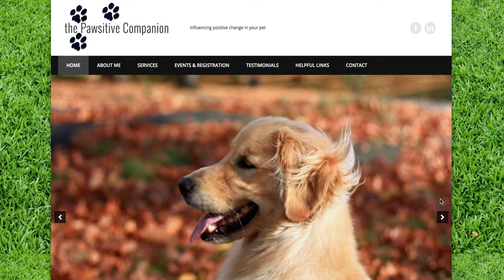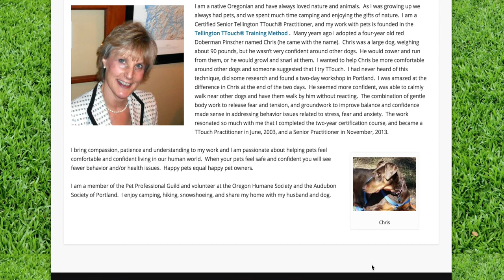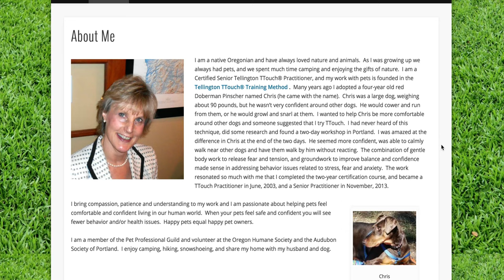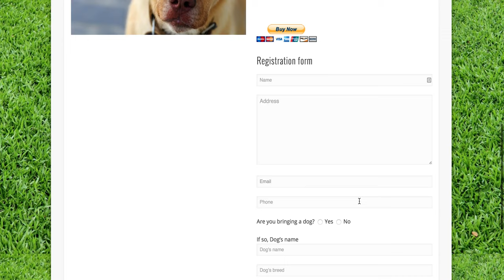[CASE STUDY: AFTER] *ANIMAL BEHAVIOR* CLINIC (WEBSITE REDESIGN)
In this case study, we show the result of a redesign for the Pawsitive Companion.

For more great resources, see:

Search Results
Animal Behavior Clinic - Portland
animalbehaviorclinic.net/
The Animal Behavior Clinic, LLC is a veterinary behavioral referral practice that has been in operation in Portland since 1997. It is the only practice in Oregon ...
Services
We Can Help! Behavioral problems can be dangerous ...
FAQs
Frequently Asked Questions. Q: Who will evaluate my pet at the ...
About
About Us. CHRISTOPHER PACHEL, DVM, DACVB, CABC ...
Resources
Helpful Resources. PROFESSIONAL. ACVBlogo ...
Calendar
Monday, Tuesday, Wednesday, Thursday, Friday, Saturday ...
More results from animalbehaviorclinic.net »
Animal Behavior Clinic - Veterinarians - 809 SE Powell Blvd ... - Portland
· 809 SE Powell Blvd Portland, OR 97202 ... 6 reviews of Animal Behavior Clinic "I will never be able to thank Dr. Pachel and his staff enough for ...
Animal Behavior Clinic - Home | Facebook - Portland
› Places › Portland, Oregon › Pet Service
Animal Behavior Clinic, Portland, OR. 1.2K likes. Official facebook page for Animal Behavior Clinic.
Animal Behavior Clinic | Oregon Veterinary Medical Association
Animal Behavior Clinic ... Powell Blvd, Portland, OR 97202. Clinic Website. Member Veterinarian(s). Christopher Pachel, DACVB. Behavior ...
Veterinary behaviorist Dr. Christopher Pachel offers tips on training ...
Jan 15, 2013 - National-Train-Your-Dog-Month-pic-011413.jpg Jenn Fiendish, a certified veterinary technician at Animal Behavior Clinic, trains her dog, Stitch.
Synergy Behavior Solutions | Veterinary Behavior and Behavior ...
Our practice team's passion is to help you understand your pet's behavior. By evaluating your pet's mental and physical health from a whole-animal perspective ...
Animal Behavior Clinic - 4 neighbor reviews - Nextdoor
4 recommendations for Animal Behavior Clinic on Nextdoor. Find out what your neighbors are saying about Animal Behavior Clinic.
Searches related to animal behavior clinic
synergy behavior solutions
dog psychologist portland oregon
aggressive dog training portland
dog behaviorist vancouver wa
board certified veterinary behaviorist
dog training portland oregon
animal behaviorist salary